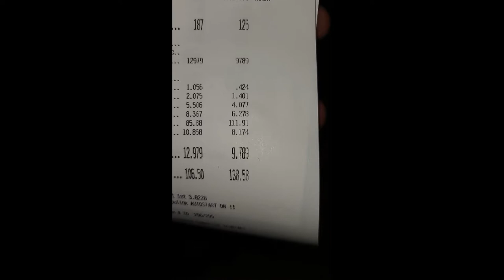C8 Corvette Breaks Plus Pro Jet Mustang (Goes too fast!)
We hit WHP for some racing, we see a C8 Corvette break and my buddy Bryan of Pro Jet NOS (Giveaway sponsor) Go too fast and get kicked off the track!

Description:
Looking for an easy-to-use video editing app with advanced creative tools? Movavi Video Editor Plus will give you all the features of the standard Video Editor, as well as cool additional functionality. Create stylish movies from your videos and photos, add titles, filters, transitions, and special effects. Use animation to move objects in your video smoothly around the screen. Add as many tracks as you want on the multi-track timeline. Get more sample video clips, stickers, and music tracks from the extended built-in library.